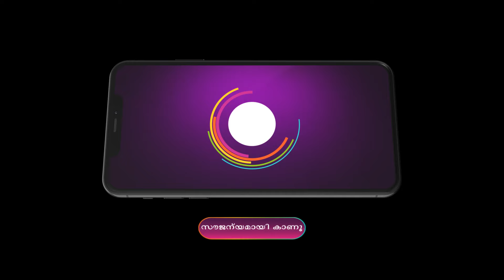Manathe Kottaram കോളേജിൽ നിന്ന് പുരസ്‌കാരം ഏറ്റുവാങ്ങി വർഷ.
Vikram gives the award to Varsha. While Shyam roughs up the men, who misbehaved with Varsha, Vikram offers her a lift. Jagan criticises Karunakaran for visiting Manoj’s house.